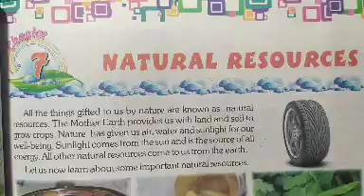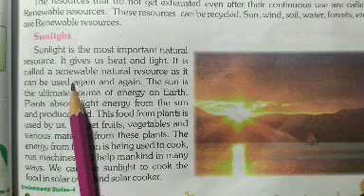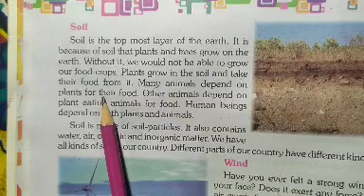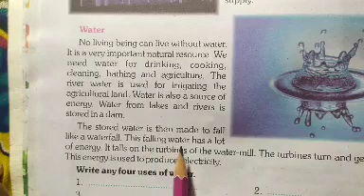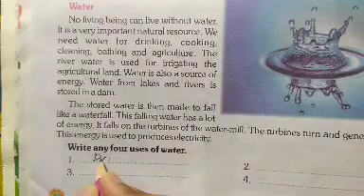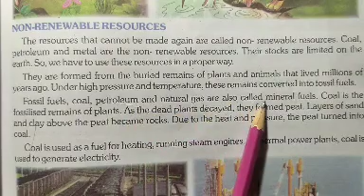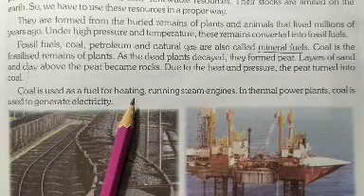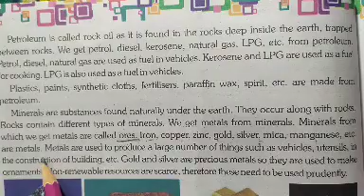NATURAL RESOURCES . ENVIRONMENTAL STUDIES . Class 4th. Chapter -7